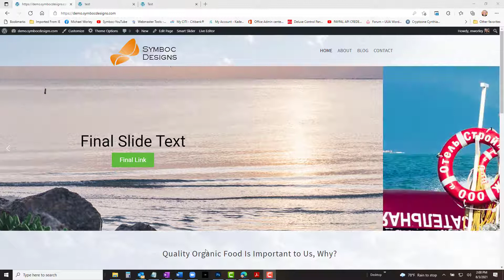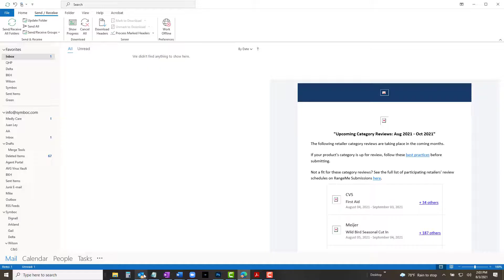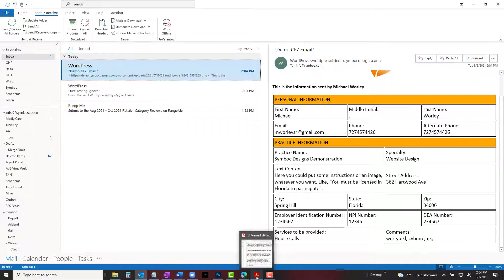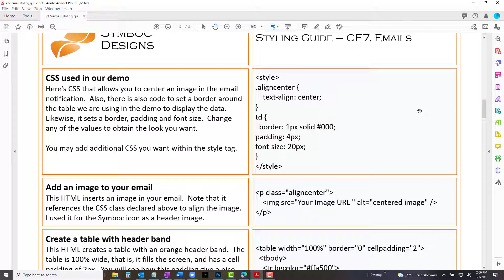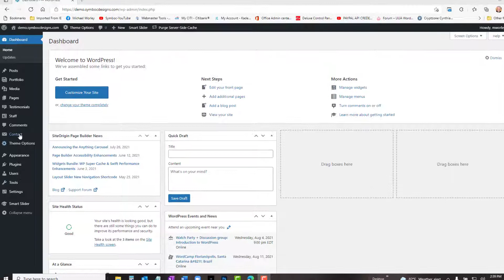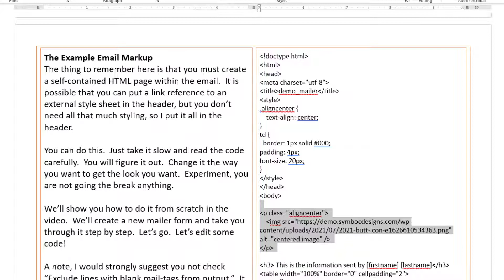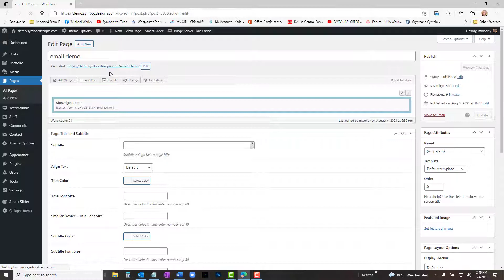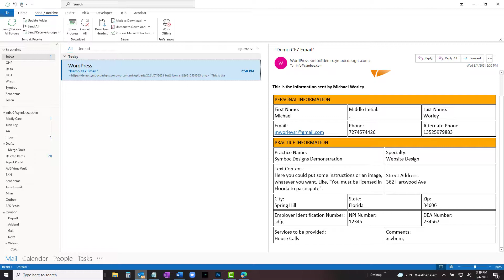Contact Form 7 Custom Email Notifications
The first installment of a video and print guide to creating custom Contact Form 7 email notifications.  The video shows how to copy the code  snippets from the guide and paste it into the Contact Form 7 mail interface.  It shows how to add images to a mailer.  Add tables with colored headers to display the input fields, add custom text to give your email notifications a more professional look.

The accompanying guide has all the code used in this video and may be found